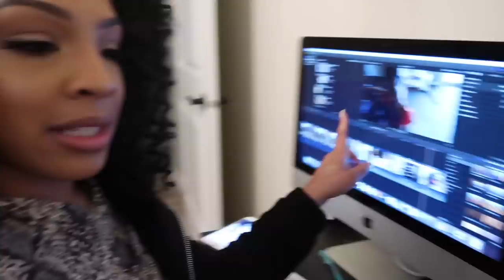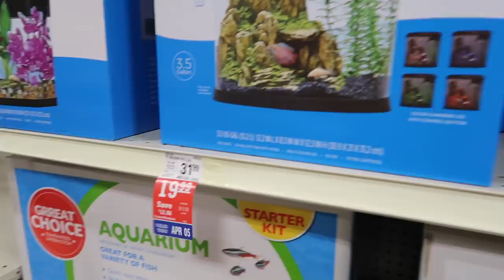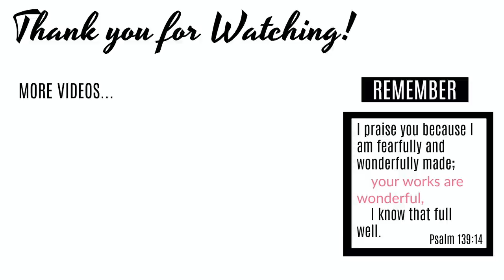WE GOT OUR FIRST PET!! | FINALLY GOT MY NEW PHONE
Baby Registry
*** I will be adding more items.***

❥Facebook      ➜  Domonique Utley
❥SNAPCHAT   ➜  @domoniqueutley

SAVE $20 'DOM10'

The Love Cross™ is an inspired and patent protected jewelry design, proudly made in USA, that hopes to share the powerful message of salvation and unconditional love through faith in Jesus Christ. It's meant to hang as a carried cross with a unique reminder that it wasn't the nails that held Him on the cross... it was His love.

Our sole purpose for bringing the Love Cross™ to market is to advance the message of Jesus Christ while supporting outreach, youth groups, and missionaries. We do this through our Love Cross™ Fundraising Programs and through our exciting new partnership with World Vision.

TECH DETAILS
CAMERA | Cannon 70d